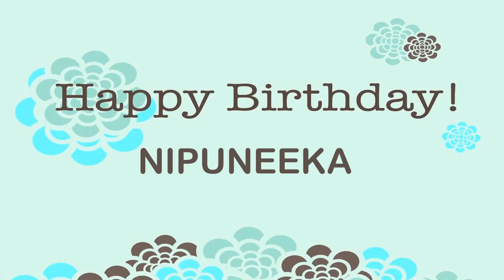Nipuneeka Wishes & Mensajes Happy Birthday